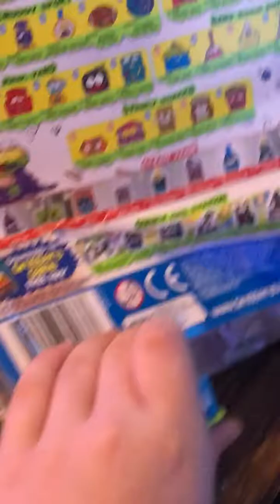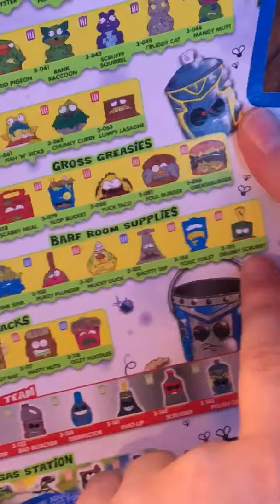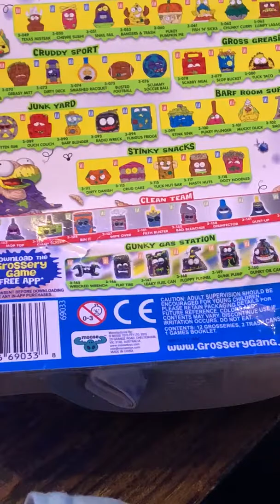Grossery Gang Clean Team Show and Share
MBshadowlady-  the most awesomest video ever. (Also, the firs